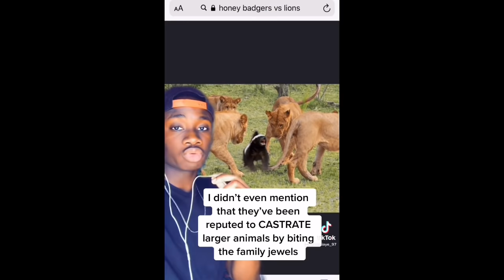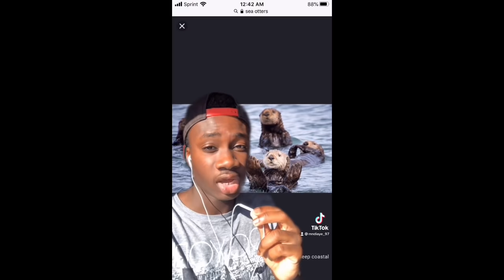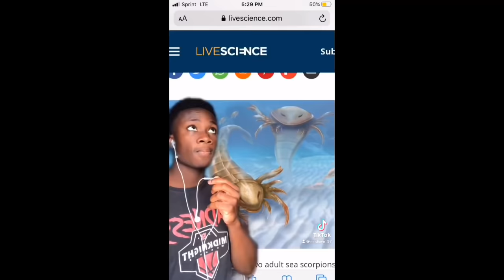Mndiaye_97 Being Hilarious for 10 minutes straight (Compilation)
Some of my funniest and most viewed tiktoks. Love y’all